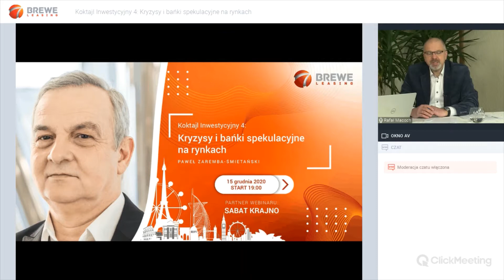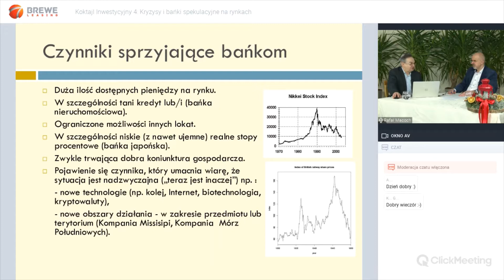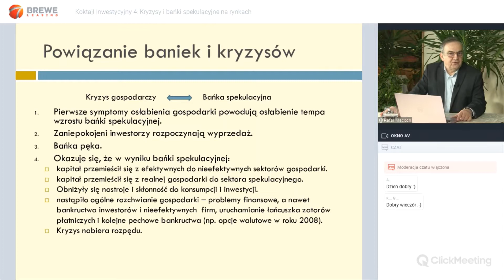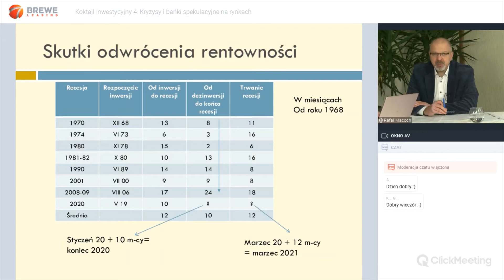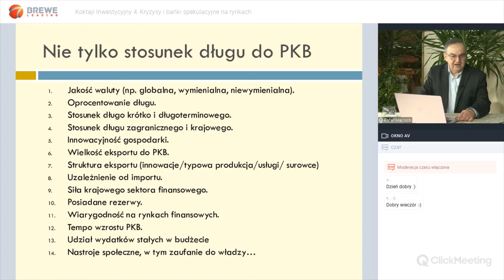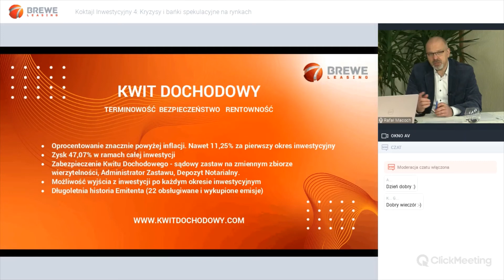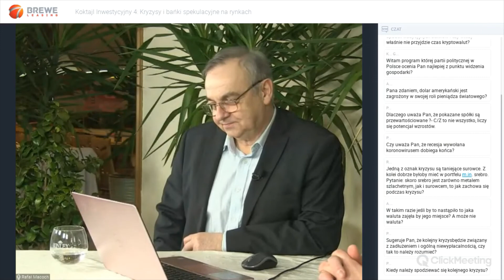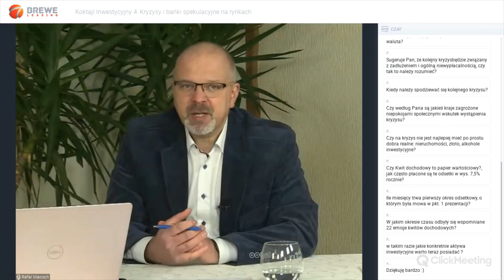Kryzysy i bańki spekulacyjne na rynkach | Koktajl Inwestycyjny 4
Webinar BREWE Leasing z cyklu Koktajl Inwestycyjny
Kryzysy i bańki spekulacyjne na rynkach

15 grudnia 2020
Prowadzący: Paweł Zaremba-Śmietański i Rafał Macoch

Jesteśmy gotowi odpowiedzieć na wszystkie Państwa pytania.